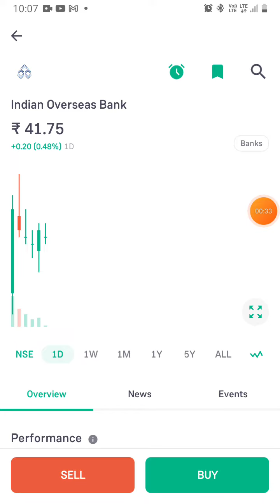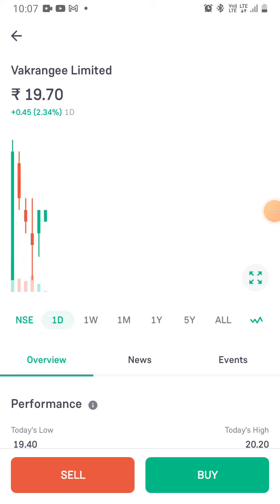October 20 profit live, 2023